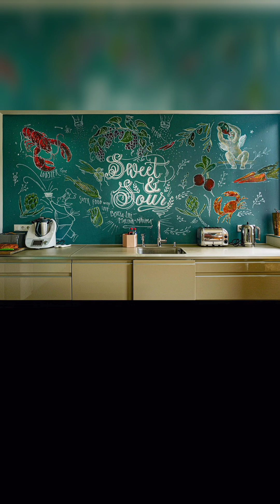The 43 Best Wall Painting Ideas 🎨🎁